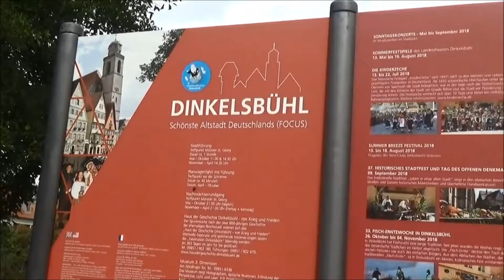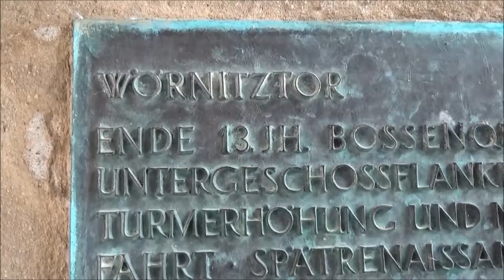Dinkelsbüehl-Bus station walking to Cathedral 丁克爾斯比爾(德國)公車站漫遊到主教堂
這個古城有4個城門16個高塔，停車場及公車站，在城外的西邊，走過小橋通過Wörnitz門，可進入古城
This ancient city has 4 gates and 16 towers, parking lots and bus stops. On the west side of the city, you can walk through the small bridge and pass through the Wörnitz gate to enter the ancient city.
古城於1385年獲得神聖羅馬帝國封為自由皇城的( Free Imperial City)地位
The ancient city was granted the title of Free Imperial City in 1385 by the Holy Roman Empire.